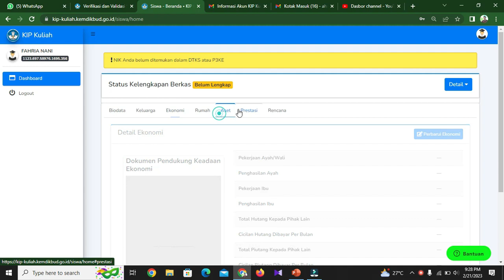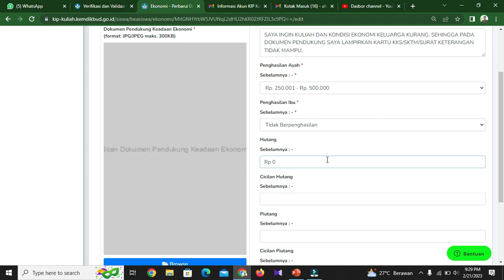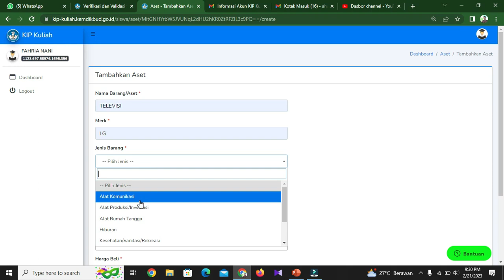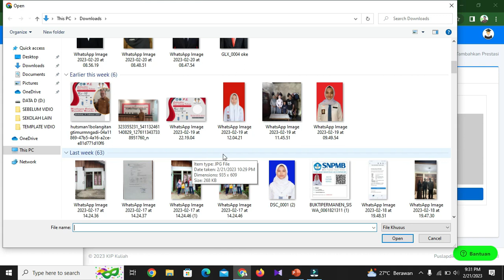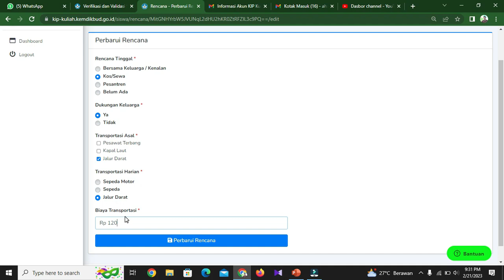TUTORIAL PENGISIAN DESKRIPSI EKONOMI, PRESTASI DAN ASET || KIP KULIAH 2023